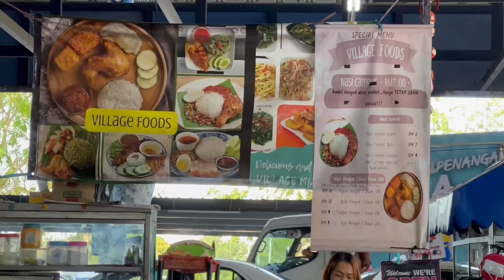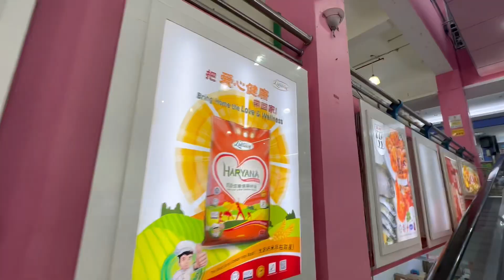Jalan-jalan di Sing Kwong Sibu Sarawak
Sing Kwong berhampiran Farley Sibu Sarawak.